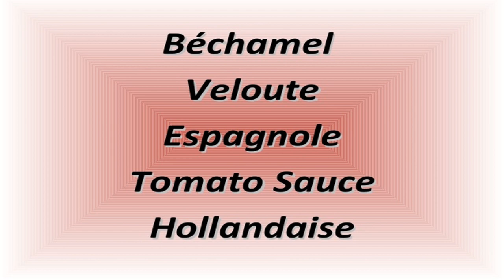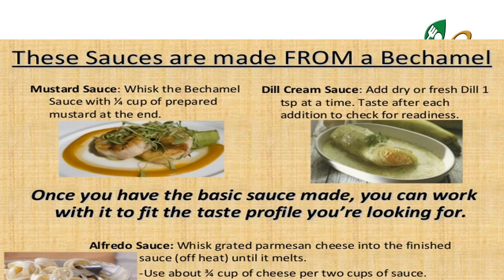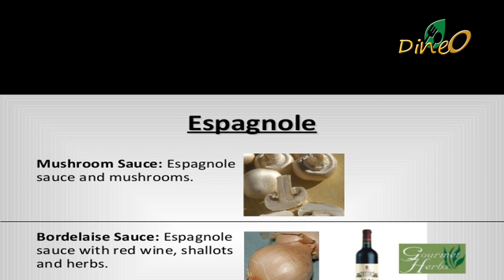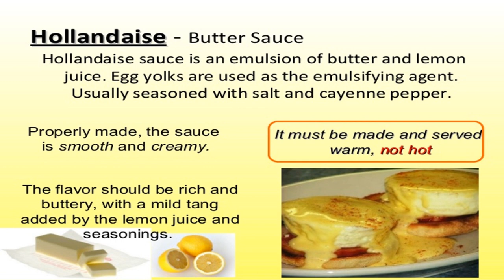Five Mother sauces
How to make Basic  sauces .